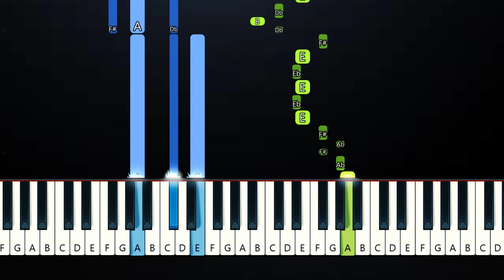Faster - A.Oonthebeat - Tik Tok (Piano Tutorial)